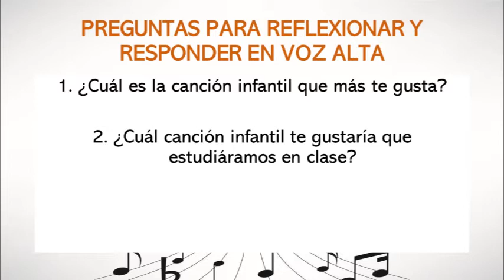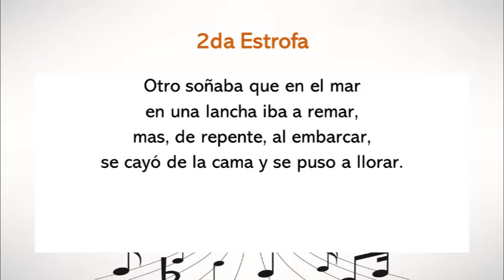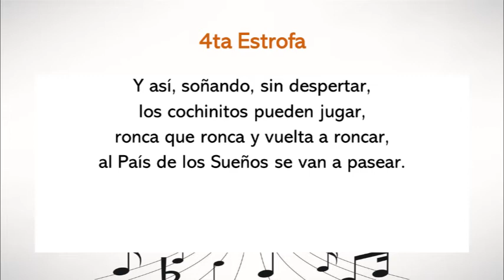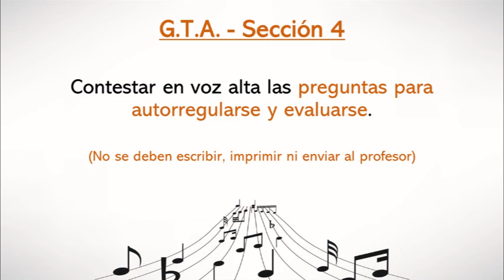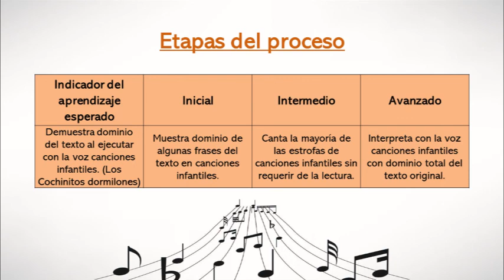Clase de música en cuarentena #24 (Aula Integrada)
Clase de música en cuarentena #24 para los estudiantes de Aula Integrada de la Escuela David González Alfaro del profesor Juan Pablo Chaves Castro. Esta clase corresponde a la semana del 12 al 16 de octubre de 2020.

- Los Cochinitos Dormilones.